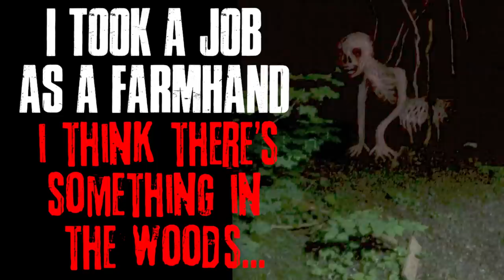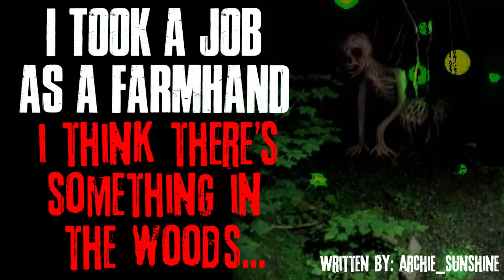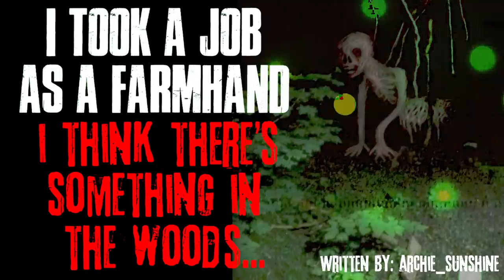"I Took A Job As A Farmhand, I Think There's Something In The Woods" Creepypasta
What lurks in the well...

AUTHOR & ARTIST:
► Written by: archie_sunshine/